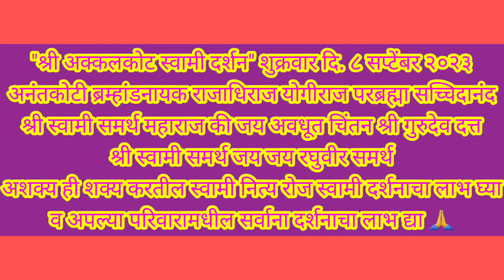8 September 2023 Friend | Shri Swami Samarth Darshan | Akkalkot Darshan | Live Darshan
8 September 2023 Friday | Shri Swami Samarth Darshan | Akkalkot Darshan | Live Darshan | Tarak Mantra

श्री स्वामी समर्थ समाधी अक्कलकोट साप्ताहिक पूजा दर्शन. शुक्रवार ८ सप्टेंबर २०२३